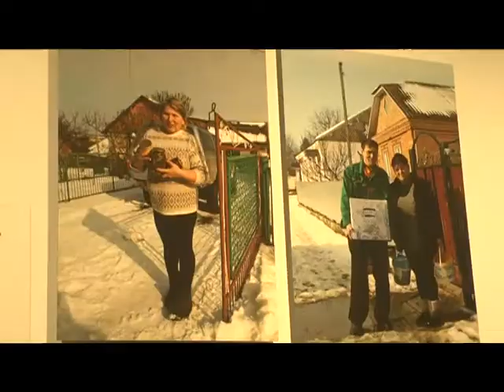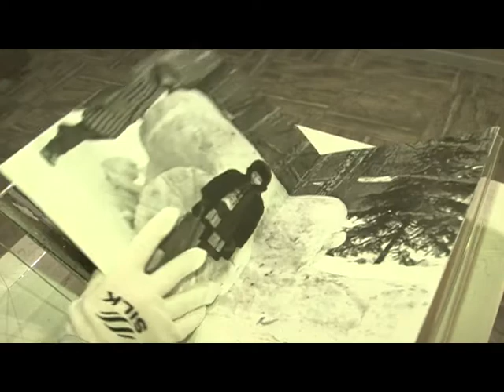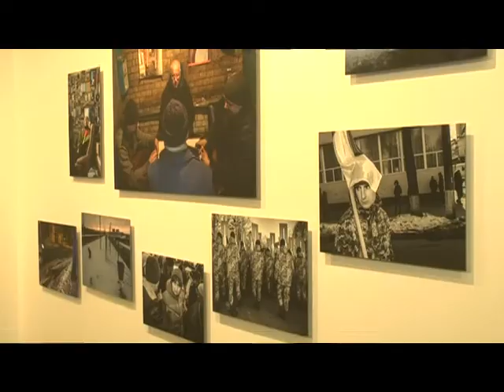Хмельницький очима «чужинців» показують в арт-центрі «MASLO»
Подивитися на обласний центр  очима фотографів, які ніколи раніше у ньому не були, пропонує у ці дні своїм відвідувачам галерея «MASLO». Світлини, які там експонуються – це результат десятиденного перебування  трьох художників з України, Польщі та Білорусі у Хмельницькому  чи поблизу нього.